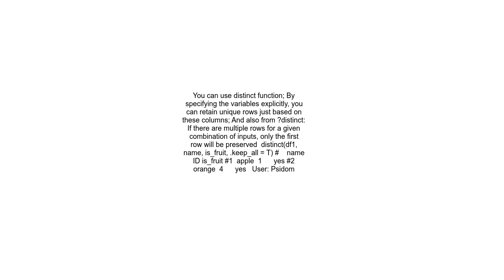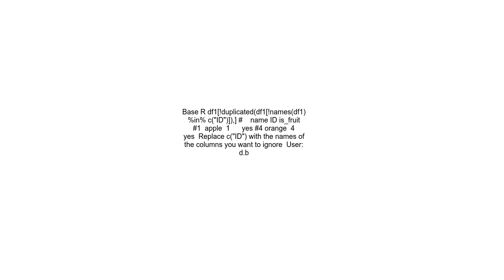How to keep only unique rows but ignore a column